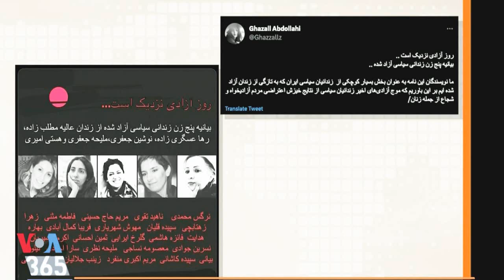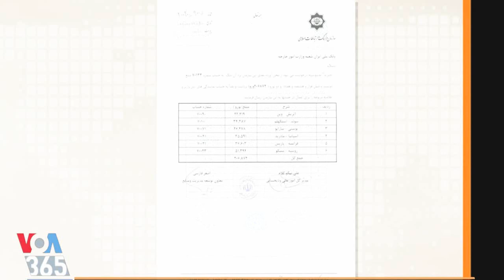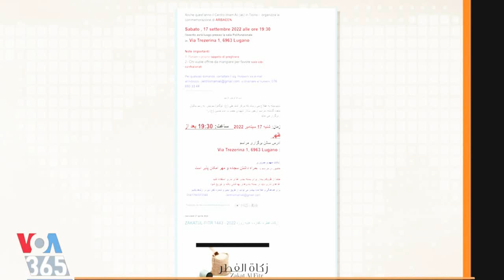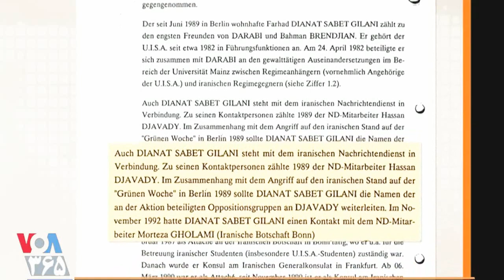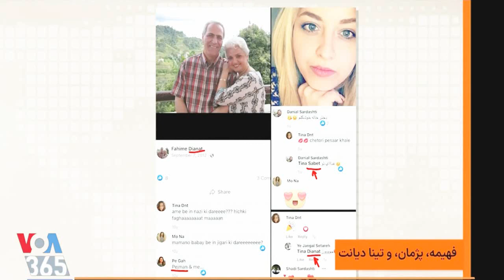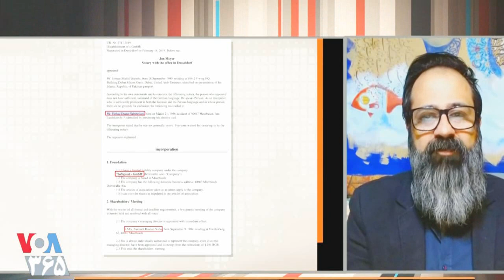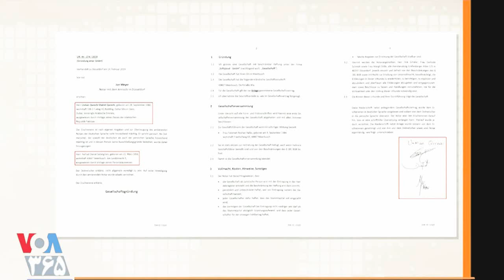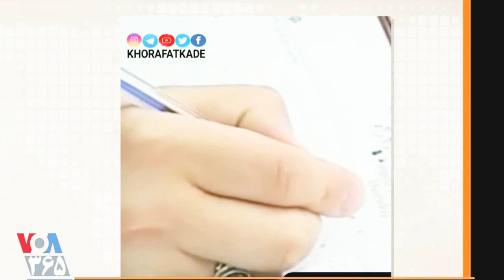PERSIAN VOA, باند خامنه ای « پولشویی در اروپا » ؛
LAST PAGE, VOA, PERSIAN NEWS NETWORK, MEHDI FALAHATI,